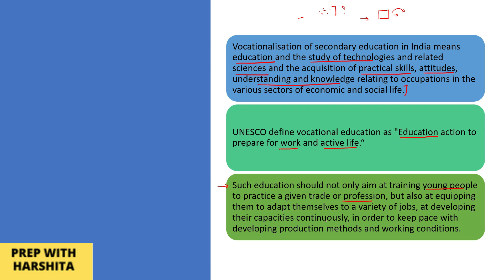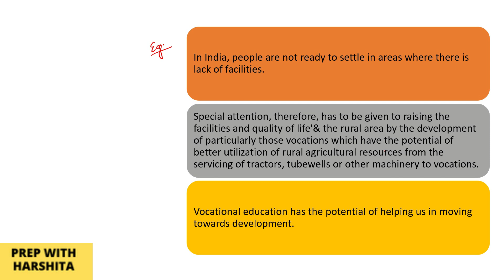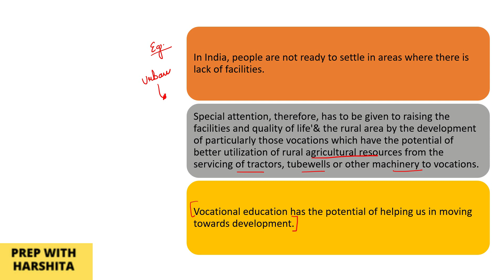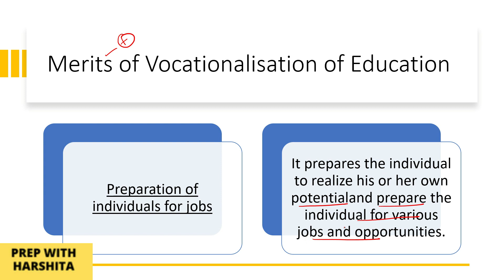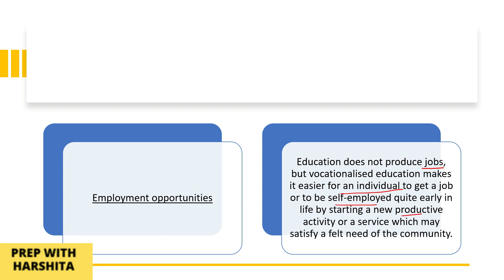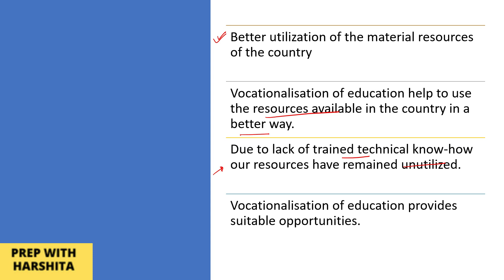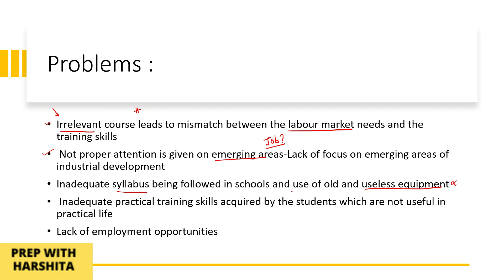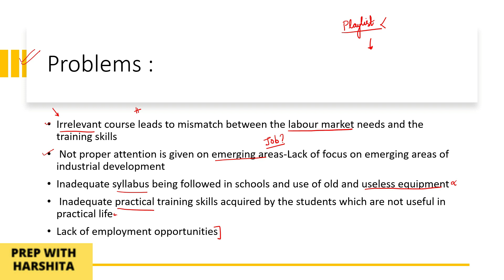Vocationalisation of Secondary Education | M.ED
Psychology